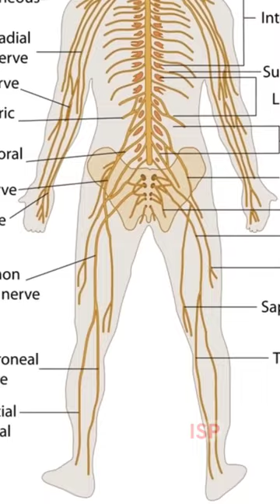DANGEROUS SNAKES | Tamil | Indris Sivaperumal | ISP